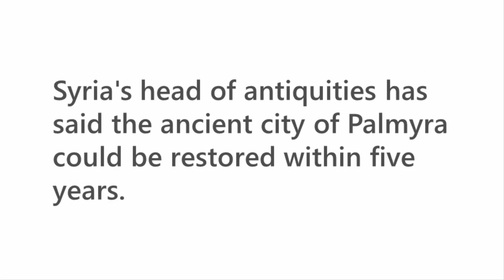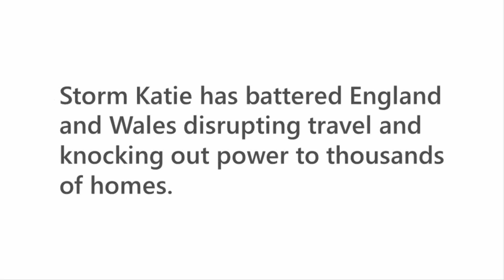The headlines from the Six O'Clock News on Monday 28 March 2016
Listen and read to the headlines from Six O'Clock News on Monday 28 March 2016.